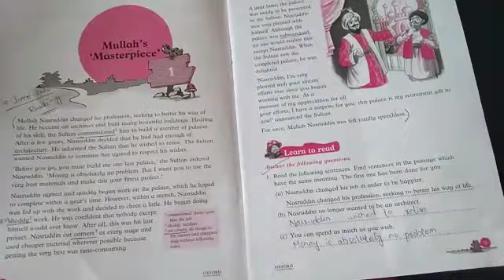English lecture 2 Grade five